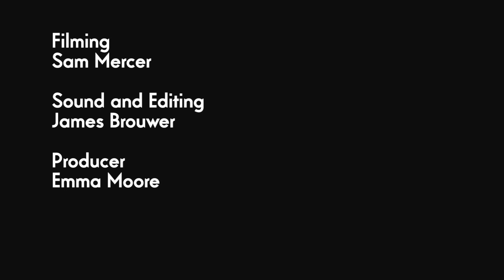On Alfred Kubin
In this video, Stuart Burch speaks to us about Alfred Kubin and his exhibition and novel of the same name, The Other Side.

Stuart Burch is programme leader and examinations officer for the MA in Museum and Heritage Management at Nottingham Trent University.

Alfred Kubin - The Other Side
Nottingham Contemporary
21 July - 30 September 2012